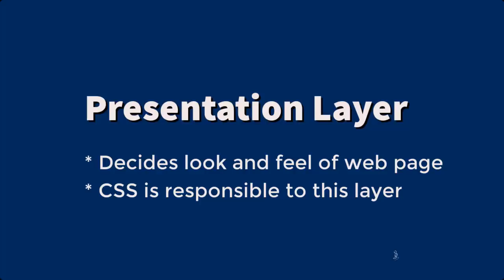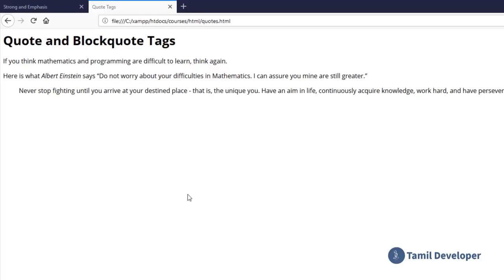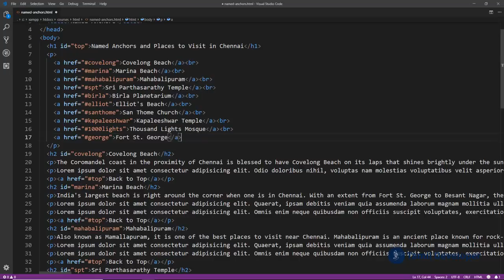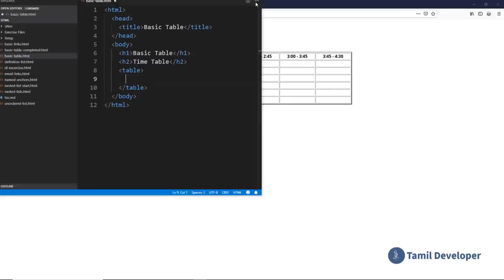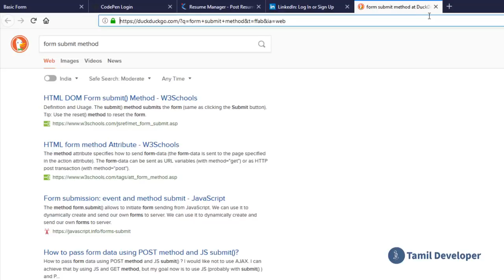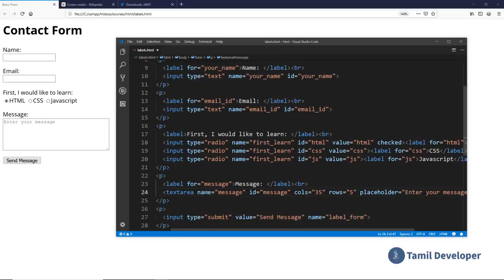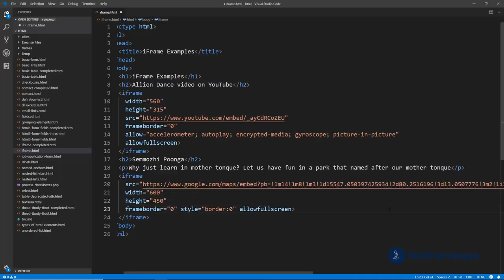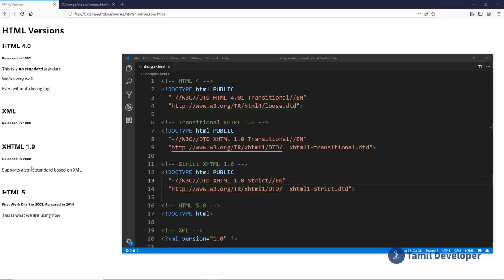HTML in Tamil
Learn HTML in this complete course. Hyper Text Markup Language a.k.a HTML decides the strucutre layer of a web page.

This video covers tags to use to code text content, links, images, lists, tables, forms, iframe, audio, video, HTML5 fields like email, url, number, range, etc

This html tutorial for beginners also covers absolute and relative path concept, setting up server for local development, web server, web hosting, meta tags, html versions and doctypes

Clicking "Like" button only takes a second. So please do so!